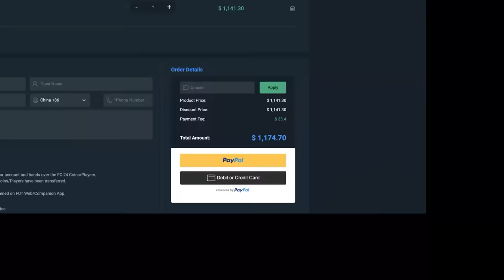*NEW* 750K PREMIER LEAGUE TOTS DUO GUARANTEE PACK & 83+ x7 PL PACKS!